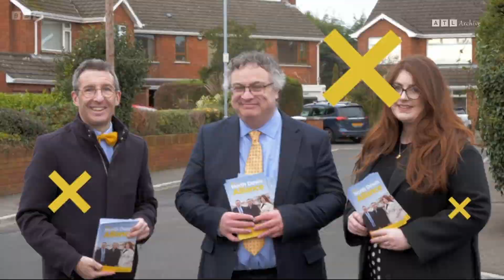Party Election Broadcast - Alliance Party GE 2024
Video Information:Party Election Broadcast - Alliance Party GE 2024